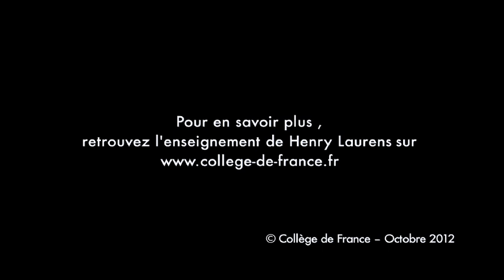Monde arabe : l'historien et l'actualité - Henry Laurens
Henry Laurens est professeur du Collège de France et titulaire de la Chaire d'Histoire contemporaine du monde arabe.